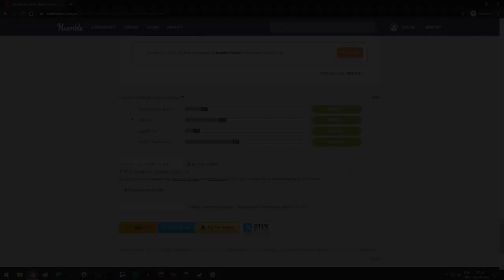NOVO METROIDVANIA | Foregone #01 - GAMEPLAY PT BR